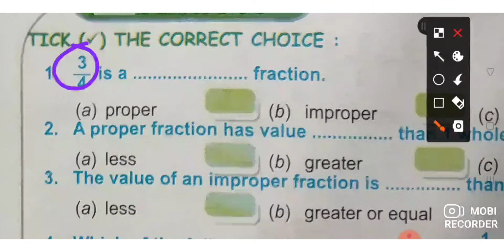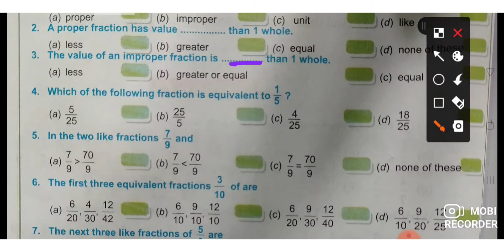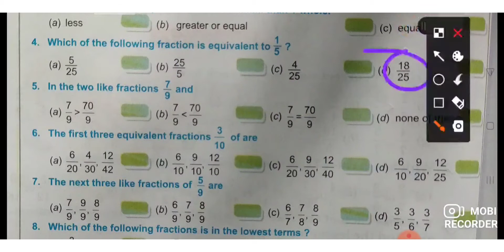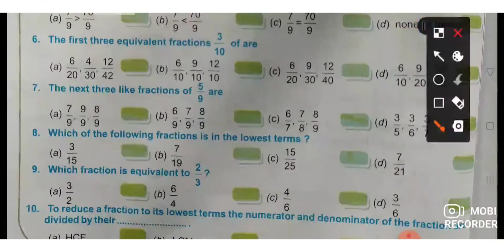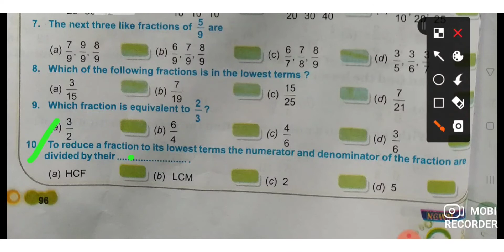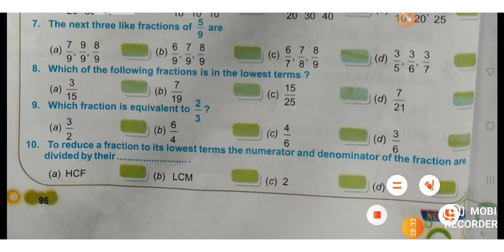revision // multiples and factors// fraction // full chapter(ch-5 ,ch-6) / important for your exam